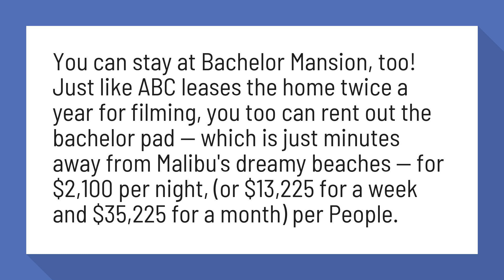Can you rent the Bachelor mansion?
Bachelor Mansion Pictures - Behind the Scenes | Apartment Therapy

You can stay at Bachelor Mansion, too! Just like ABC leases the home twice a year for filming, you too can rent out the bachelor pad — which is just minutes away from Malibu's dreamy beaches — for $2,100 per night, (or $13,225 for a week and $35,225 for a month) per People.